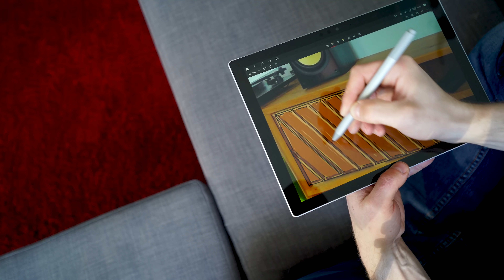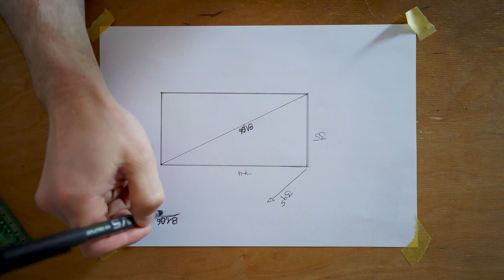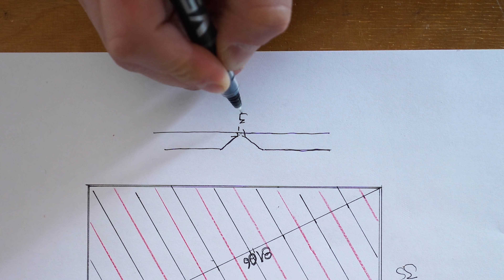Lehrlingssünden - Super clevere Magnet Möbeltüren zum falten aus Holz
Mein erstes Möbelstück wird endlich fertig gebaut. Und das nach 10 Jahren.

3mm Filz rot (lasst ihr einen Gruß von mir da, wenn ihr bei ihr bestellt)
Meine Arbeitshose
Kleiner Top Akkuschrauber
Die 1,5mm Fräser

Mein Maschinen*:
Akkuschrauber gross Mafell
Akkuschrauber gross DeWalt
Akkuschrauber klein Mafell
Akkuschrauber klein Bosch
Tischkreissäge Mafell
Schleifgerät Festool
Oberfräse Festool
Kantenfräse Festool
Kappsäfge Bosch
Tisch für Kappsäge Bosch
Stichsäge Mafell
DuoDübler Mafell
Lamellenutfräse Lamello
Shaper Origin
Zeta P2 Lamello
Handkreissäge 85mm Mafell
Bohständer Mafell
Bandsäge Holzstar
Dekupiersge Hegner
Abrichte-Dickenhobel Holzmann (meine Bosch wird nicht mehr produziert)
Kompressor Prebena
Nagelschusser Prebena
Drechselbank Holstar
Winkelschleifer (Flex) Bosch
Bohrhammer Bosch
Nass Schleifgerät Tormek
Staubsauger Festool

Mein Handwerkzeug*:
Bleistift 6B Faber Castell
Zimmererbleistift Staedler
Schraubendreher-Set Knipex
Zangen Knipex
Zwingen Bessey
Japansäge quer Kataba Dictum
Japansäge längs und quer Ryoba Dictum
Japansäge universal Dictum
Gestellsäge Japanblatt Ulmia
Zimmerer Hammer Picard
Japan Hammer Dicrtum
Japan Hobel Kanna
Japan Fasenhobel
Hobel universal Rali
Stecheisensatz Kirschen
Stecheisensatz Japan
Schnitzeisensatz Kirschen
Forstner Bohrer Famag
Zimmererwinkel hedue
Schreinerwinkel Ulmia klein
Schreinerwinkel Ulmia groß
Holzhammer Ulmia
Bitsatz Torx wera
Steckschlüsselsatz Würth
Zirkel hedue

Meine Kamera Ausrüstung*:
Sony a7 III
Tamron 17- 28
Tamron 28-75
Dual Ladegerät Hähnel
Funk Mikrofon Senheiser
Funk Mikrifon Rode

Transparenzecke:
Meine Klamotten werden bereit gestellt von
Danke, dass ich nicht nackt in meiner Werkstatt arbeiten muss.

Ein Teil meiner Werkzeuge (kleiner Akkuschrauber, Duodübler, Lamellenfräse) habe ich von Mafell geliehen bekommen. Allerdings bekomme ich keine Geldleistungen oder dergleichen. Ich nutze die Maschinen und muss diese irgendwann wieder zurückgeben.

Shaper Tools stellt mir eine Leihmaschine ihrer "Hand-CNC" ORIGIN zur Verfügung.